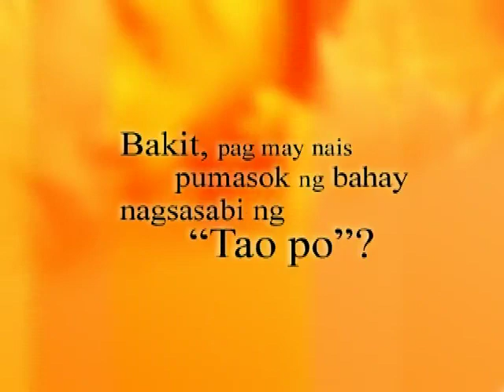Sino ako 10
‘Sino Ako?’ is a very simple stab at helping Filipinos understand Filipino-ness -- quirks, warts, idiosyncrasies, charm, peculiarities.

It is a series of interstitials created by Estima for UniversiTV, a channel dedicated to the Filipino student.